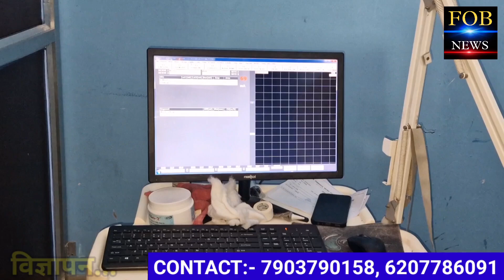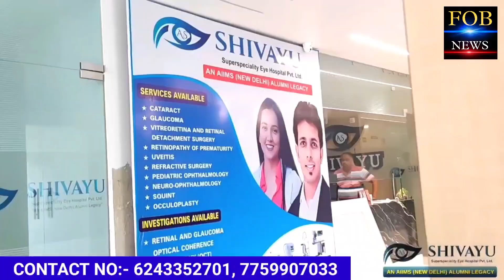बेगूसराय के कपड़ा प्रतिष्ठान सुमंगल, वूल हाउस के द्वारा 100 महिलाओं के बीच बांटे गए छठ सामग्री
बेगूसराय के कपड़ा प्रतिष्ठान सुमंगल, वूल हाउस के द्वारा 100 महिलाओं के बीच बांटे गए छठ सामग्री, छठ पूजा के अवसर पर